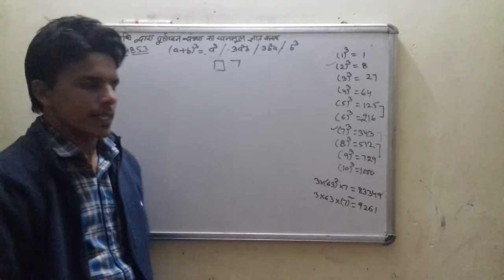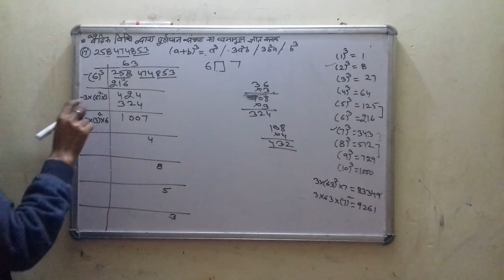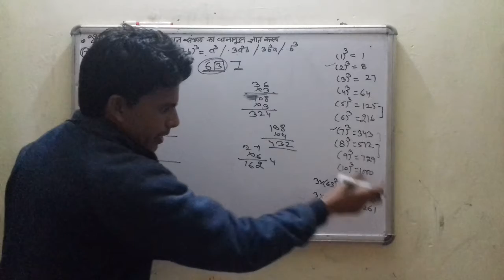प्रश्नावली 1.3 ||Q17|| वैदिक विधि से घनमूल